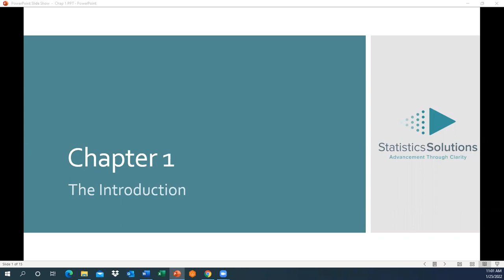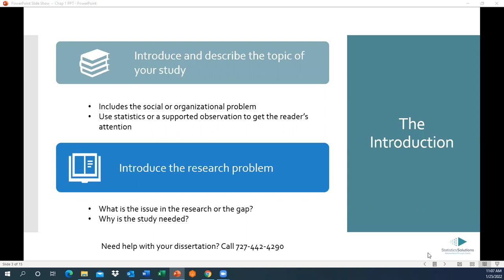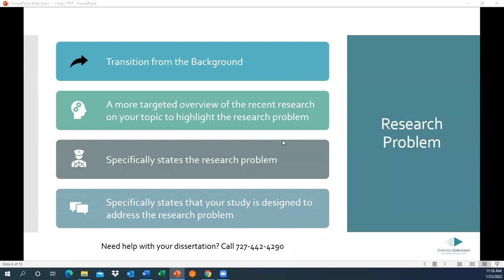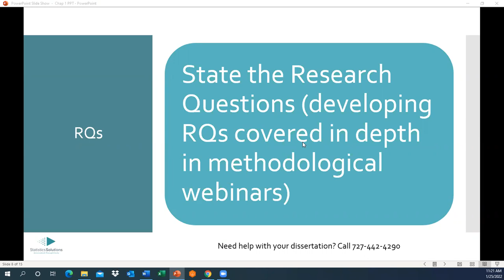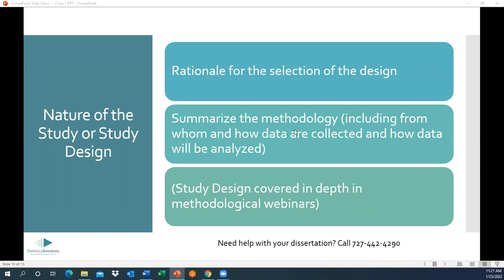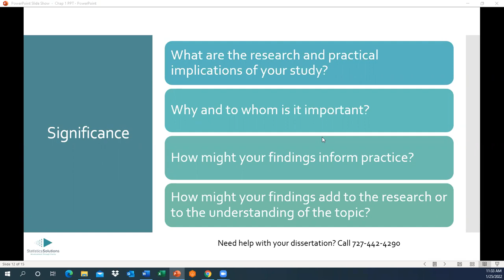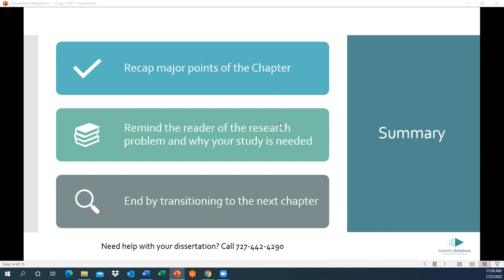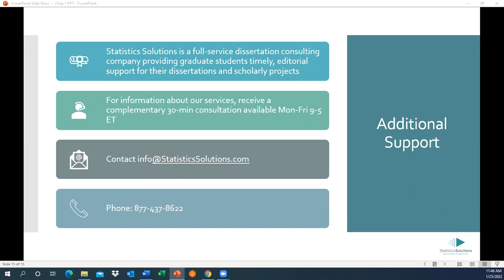Mastering Your Introduction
The Chapter 1 webinar begins with a general discussion of topic development. From there, we focus on the purpose, expectations, and non-methodological sections of Chapter 1 of the dissertation. Sections covered include the background of the study, research problem, purpose of the study, theoretical framework, and significance. Chapter alignment is also covered.